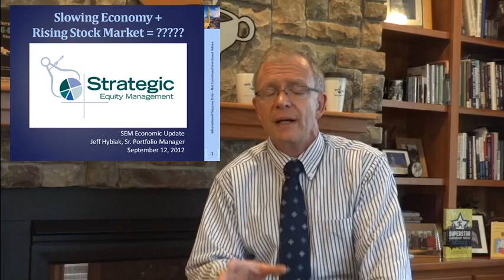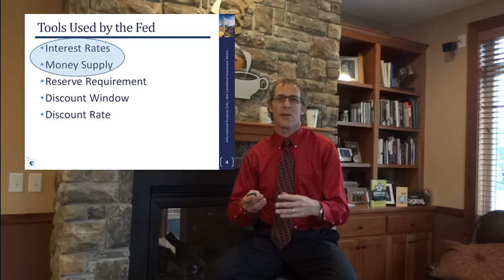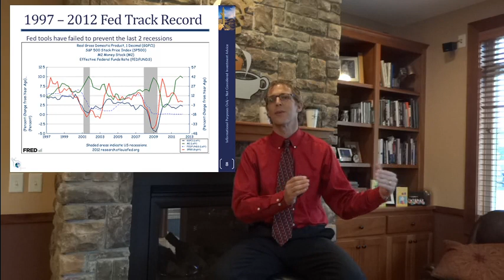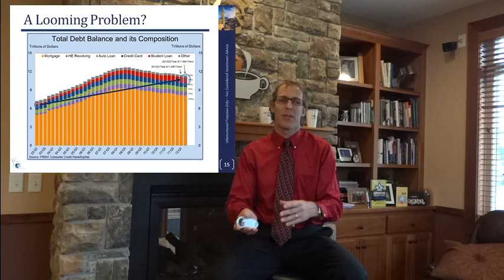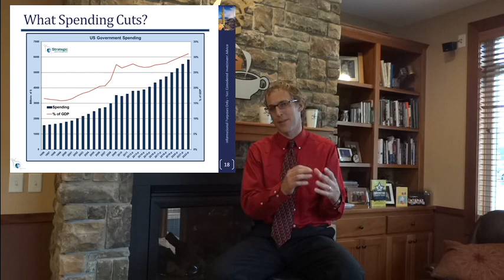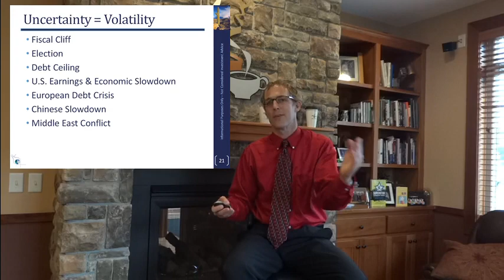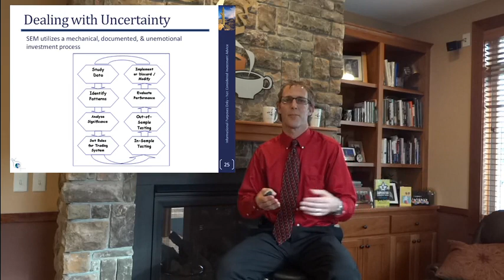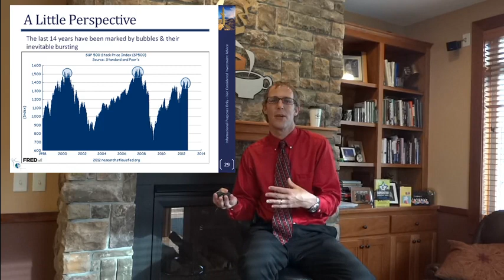Slowing Economy + Rising Stock Market = ????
The market has been rising this year, yet economic growth is slowing.  The Fed and other central banks have promised to do everything possible to prevent a recession.  Can they really stop a recession?  Why have their recent tools not worked?  Is the fiscal cliff that big of a deal?  What else is the market facing the rest of the year?

Listen to Strategic Equity Management Portfolio Manager, Jeff Hybiak discuss this.